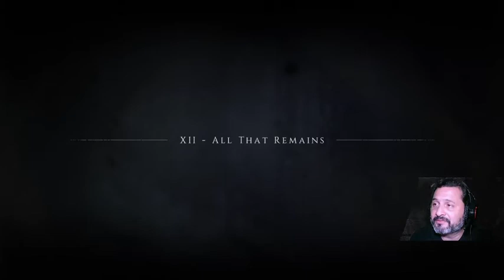Episodio IX Amicia haciendo medicinas.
Amicia tiene que volver en algunos de sus pasos para poder crear un elixir que salve a su hermano.  Un episodio con más arte de lo normal y algo de misterio.  La música es sin licencia y está disponible en Oscuro de Youtube Library.